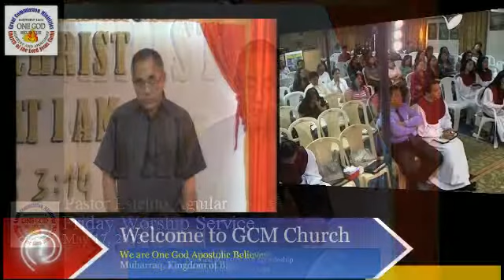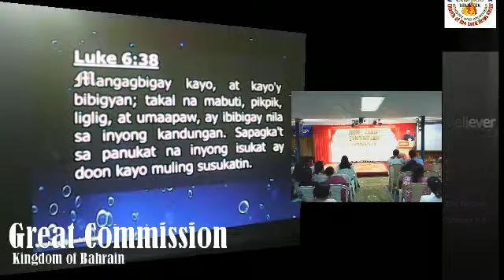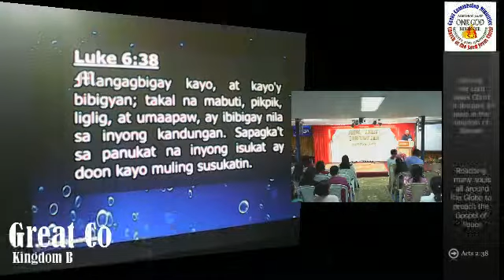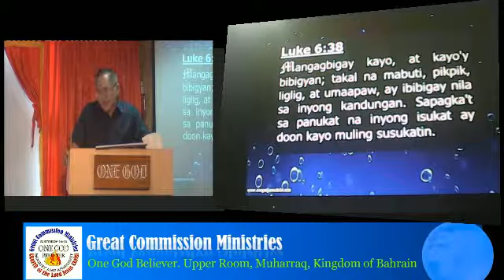Showers of Blessing Part 1